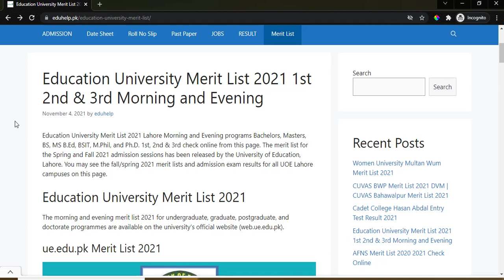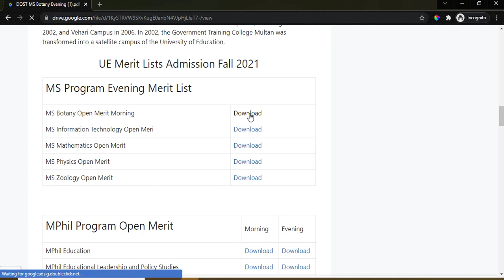University of Education 3rd Merit list 2021 | ue 3rd merit list 2021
University of education lahore 3rd merit list 2021 and ue 3rd merit list 2021 has been uploaded and you can download university of education lahore merit list 2021 here. Some information that you will get is university of education Lahore,
 university of education 3rd merit list 2021,
university of education bank road campus merit list 2021,
university of education 3rd merit list 2020,
university of education faisalabad merit list 2021,
gulab devi educational complex merit list 2021,
university of education merit list 2021 township campus Lahore and
university of education jauharabad merit list 2021.